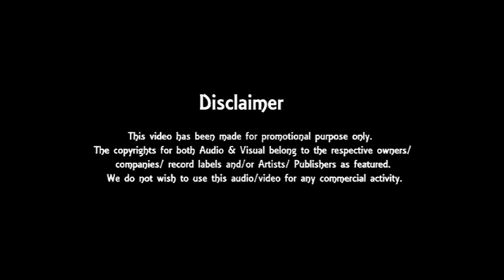Fiji Hungama Show NZ 2018